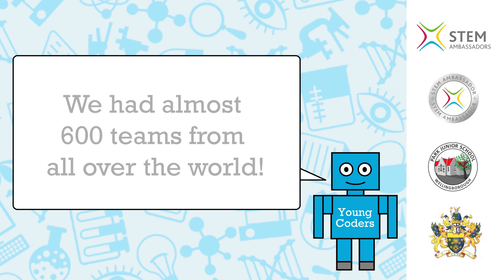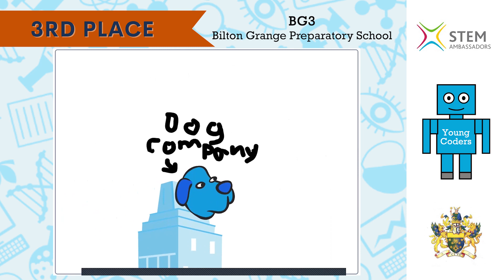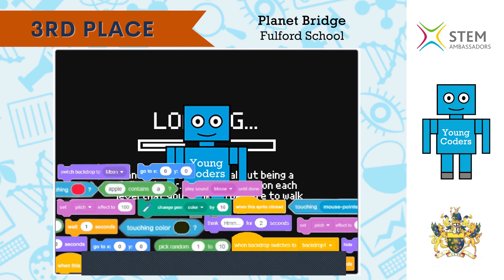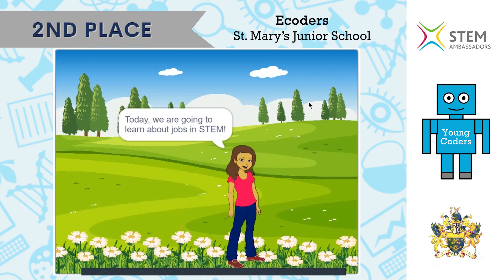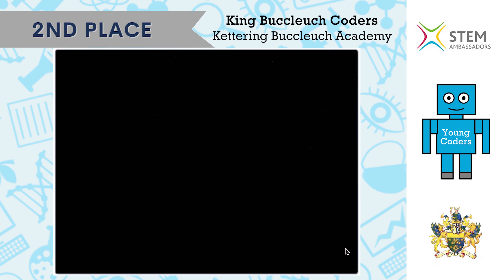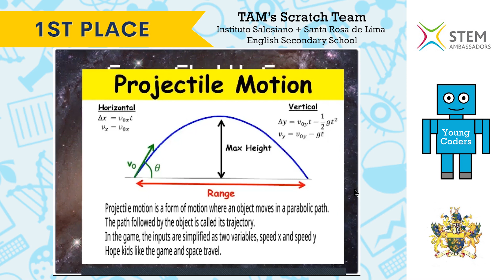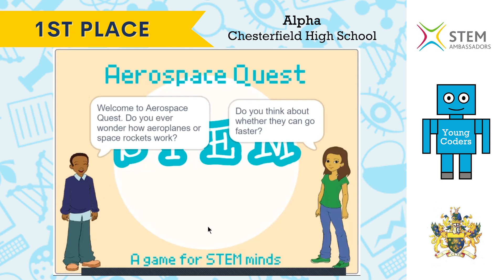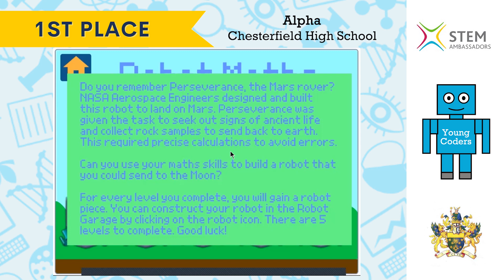Young Coders Competition 2023 Winners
The Young Coders competition 2023 has concluded, and the entries have been judged. We'd like to present this year's winners!

0:00 Introduction
0:25 Third place
3:07 Second place
6:20 First place
9:41 Thanks